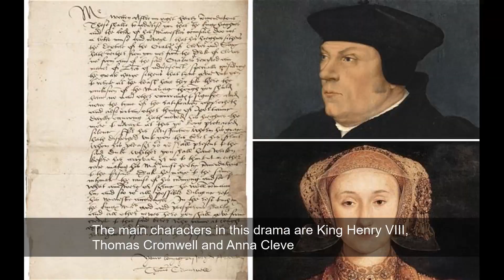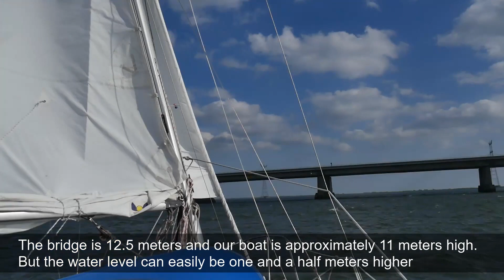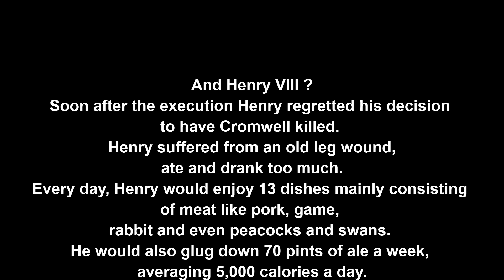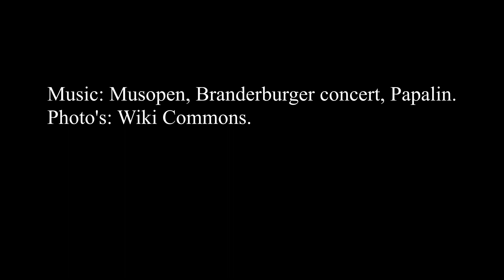Oldest Dutch navigation map for King Henry eight's bride.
Henry the eight wanted a new wife. She was found in Germany. Henry requested the women’s portraits and found Anne flattering. A marriage was arranged.
To get her in London wasn't easy, two sailors had to find a route through Dutch waters to get her by ship. Resulting in the oldest navigation map of the Netherlands.
When Anne arrived in England on January 1, 1540, Henry was shocked that she looked nothing like the painting.